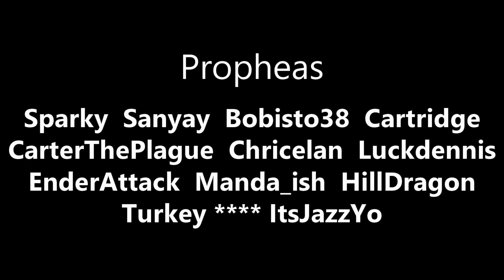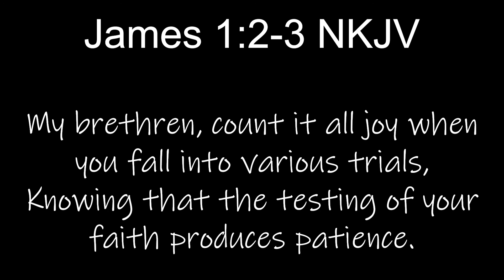EVERYONE is Suspect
It's time to unbuckle our seatbelts and hunker down this space ship. SOMEONE is an imposter among us, and we're gonna not hold back ANY fingers.